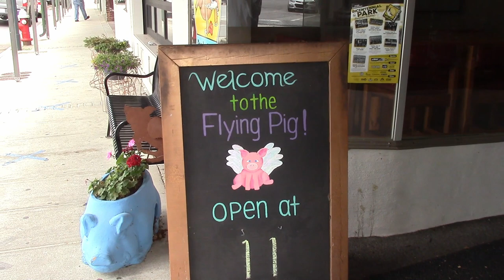The Flying Pig Restaurant in Asheboro, NC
Here is a long overdue tribute to our friend and classmate, Dennis Gallimore who along with his lovely wife Barbara, Barry Yow and Barry's lovely wife Mary Ann provide an amazing environment for all of us to gather for great food, cold drinks and the best comaraderie anywhere.  Our class lays strong, affectionate claim to our buddy Dennis and we salute all those who make The Flying Pig a place where we feel that everybody knows our name.